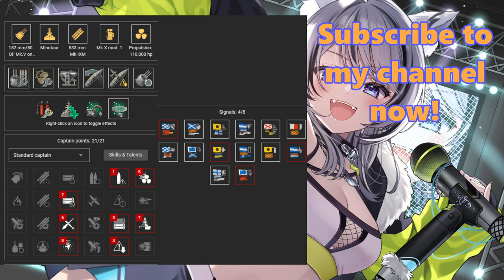{Replay | 12.8}Tier 10 CL HMS Minotaur by CheeksDivider(ASIA) - Kraken & 4k base xp in Arms Race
Radar Minotaur gameplay in Random Battle Arms Race mode by [BREST]CheeksDivider on Asia server. He got 242k damage, Kraken Unleashed for killing 5 enemy ships, Confederate, High Caliber, First Blood & Dreadnought. He also picked up 3 buffs and carried his team at 4k bxp. He was using radar because he wasn't dented like the other thousands of Minotaur players.